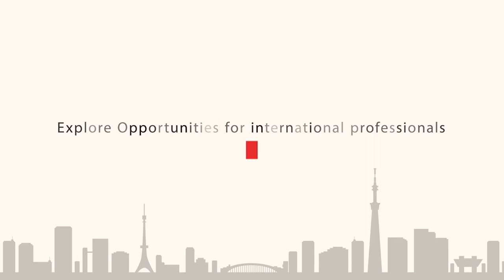Explore Opportunities for International Professionals in Osaka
JETRO has launched a series, "Explore Opportunities for International Professionals in Japan," to introduce the regional environment in Japan to talent who has interest in the country.
This video introduces Osaka and features interviews with local governments, public organizations, universities and corporations.
We aim to provide you with a picture of the career opportunities in various parts of Japan.
※Some of the footages were taken before Covid-19.